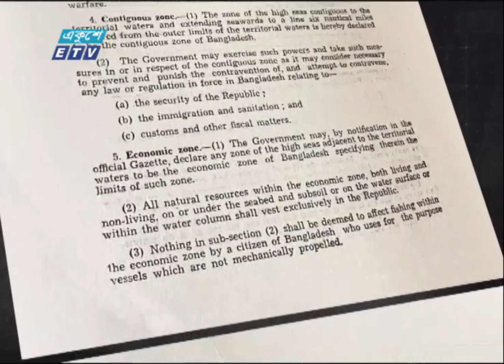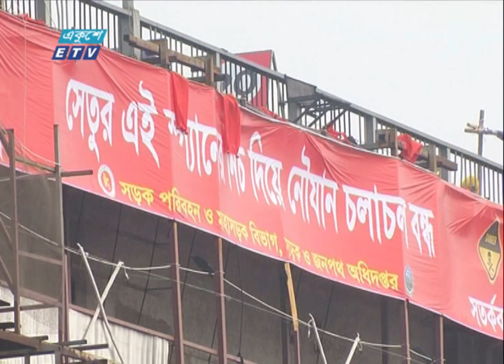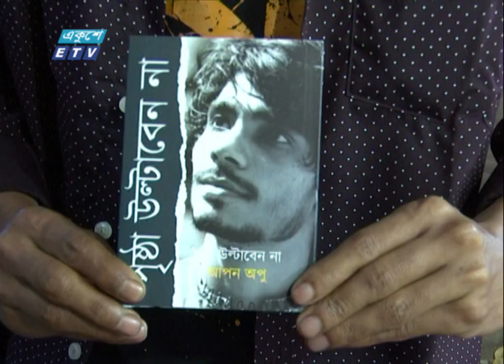01 AM News || রাত ০১টার সংবাদ || 23 February 2024 || ETV News